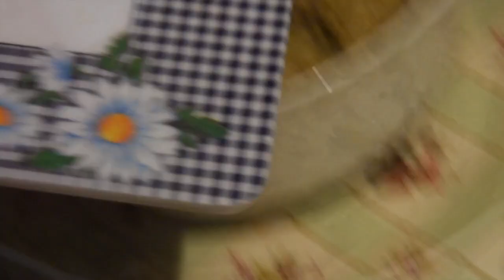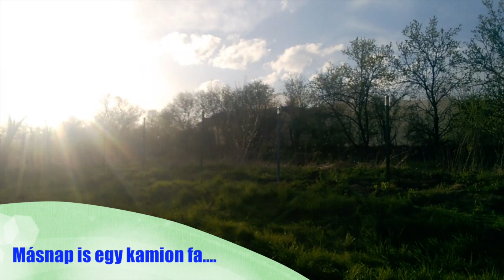Ásó Kapa Kamera 10.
2017. március - május